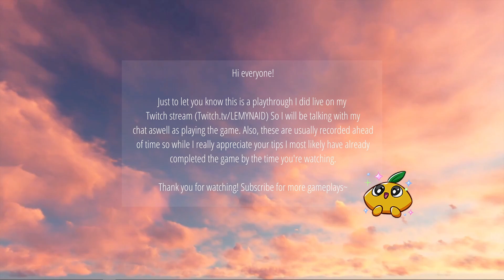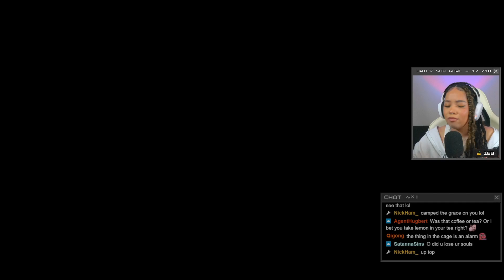I HATE COMMANDER NIALL... | Elden Ring, Part 41 (Twitch Playthrough)